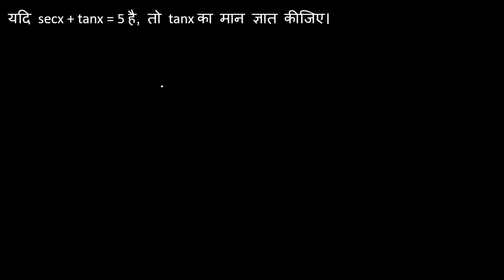यदि secx + tanx = 5 है, तो tanx का मान ज्ञात कीजिए